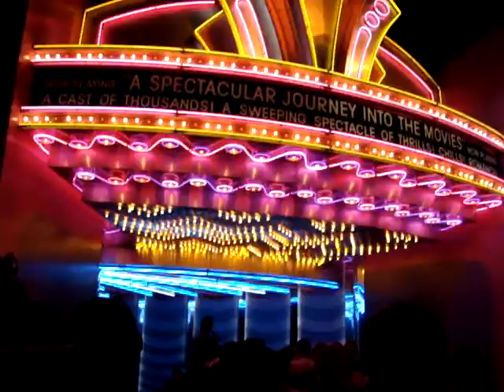The Great Movie Ride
Disney Hollywood Studios - Orlando - Florida - USA